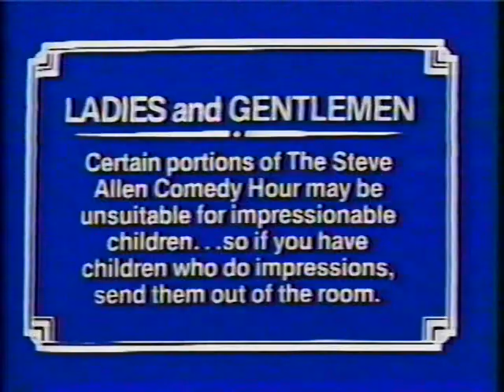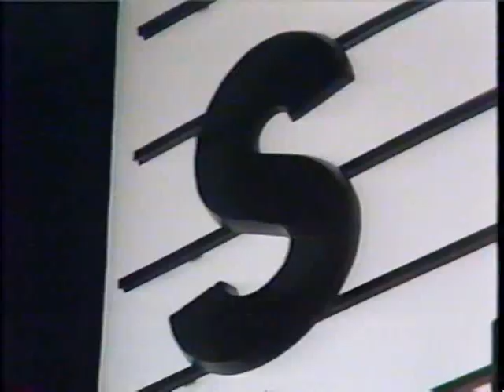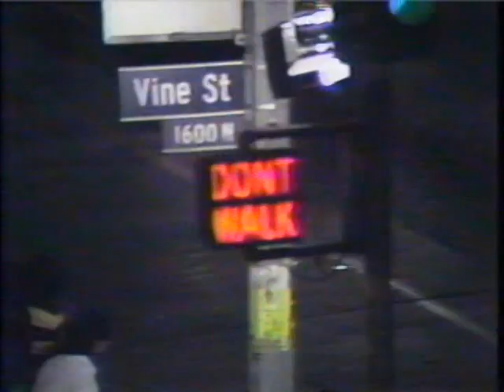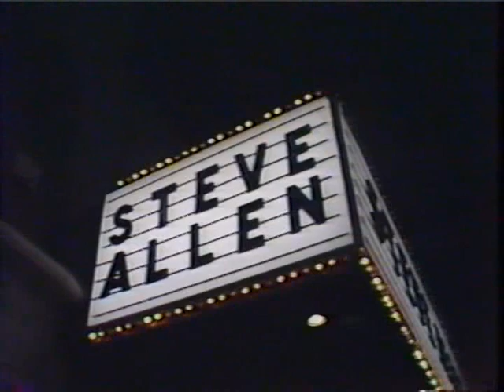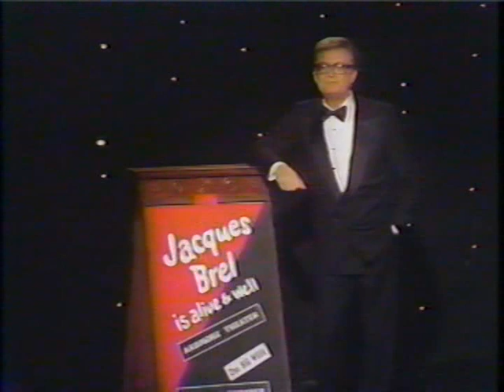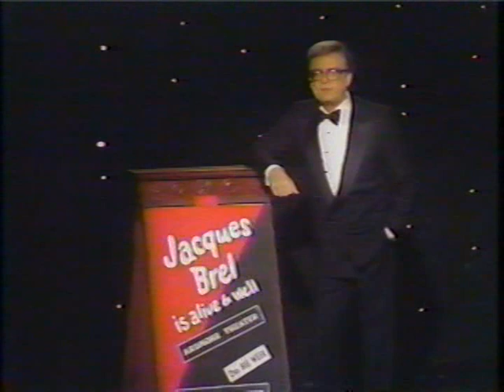The Steve Allen Comedy Hour: Show #2 (1980) with Terry Gibbs Orchestra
Guests: Foster Brooks, Donald O'Connor, Kay Ballard,  Martin Mull, Joey Forman,  Catherine O'Hara,  Fred Smoot,  Nancy Steen, Doris Hess, Bill Saluga, Bob Shaw, Joe Baker